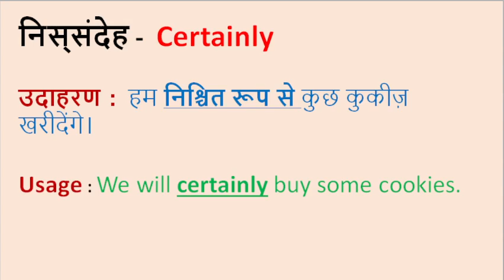निस्‍संदेह II Certainly II Meaning in Hindi & English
Certainly

Word meaning